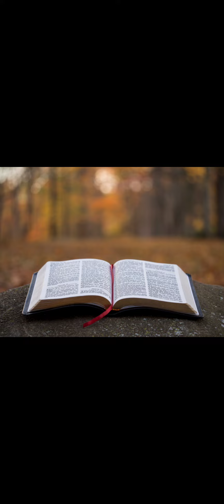Євангеліє на щодень 7 серпня Мт.21:18-22